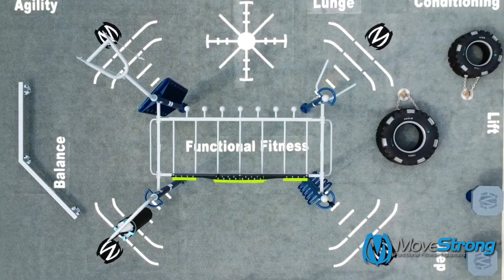MoveStrong Outdoor Functional Training Zone - The Linc Wellness Center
Ready for action! The new MoveStrong Outdoor Functional Training Zone now open at The Linc - Wellness and Recreation Center
So grateful MoveStrong could assist Jefferson City, MO Parks creating an outdoor wellness amenity to accommodate all level users to engage in functional exercise to develop real life fitness, strength, balance mobility, conditioning and more to enhance life and support a active lifestyle.  All with the benefits of exercising outdoors, with fresh air and sunshine, and the camaraderie of others in the community.
If in the area stop by and see what The Linc Wellness has to offer along with scheduled classes for outdoor trainings taking place in the new functional training zone.

Learn more about MoveStrong Fitness for indoor and outdoor layouts, design, training, and installation services